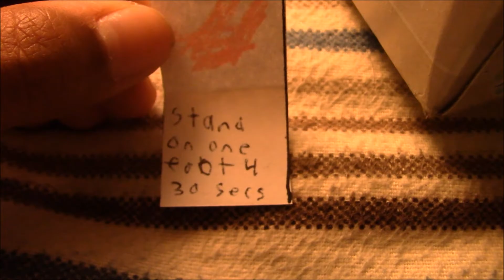Facts and opinions - Jupiter the biggest planet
Mind blowing information I learned!!!